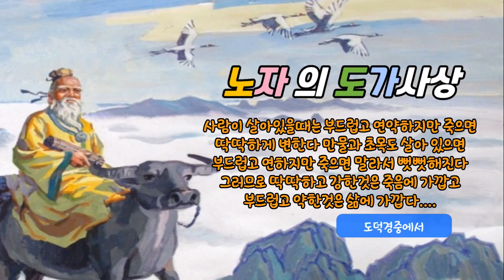노자의 인생철학 도가사상 중에서..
노자의 도가사상